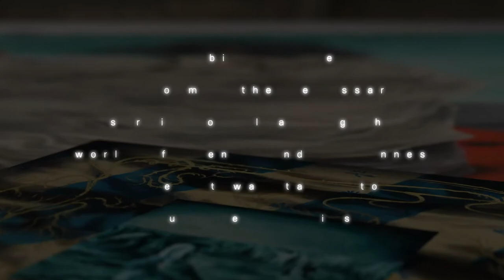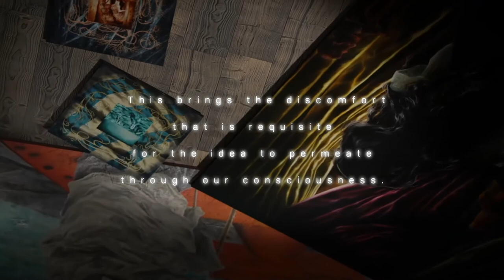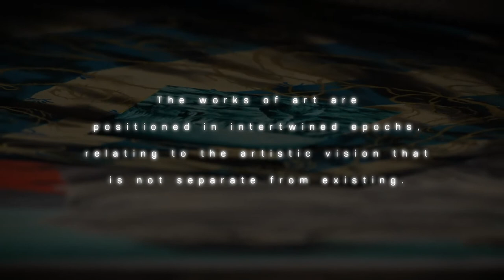LIV VINLUAN - Buwitre (Vulture)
LIV ROMUALDEZ VINLUAN
Buwitre (Vulture)
Tall Gallery

Omens in Time
"I think I may have entitled this show Buwitre (Vulture) because maybe, this is what is left and picked off after a pandemic – some hefty personal introspection and many, many lessons learned. I am just any woman trying to maneuver my way through a hedge maze of house chores, being a wife, a daughter, a sister, making a living, making sense of a pandemic, and being a painter." Wrote artist Liv Vinluan as she communicated the essence of her current exhibition. The vulture holds a venerable symbol of "purification, compassion, and maternity" in ancient Egypt. The bird of prey performed the necessary service of cleansing the world of stench and rottenness when it was taboo to touch dead bodies. This seemingly morose association to the displayed sentimental works brings the discomfort that is requisite for the idea to permeate through our consciousness.

The work Burning of Manila captures much of our recent days – being witnesses to tragedies as they unfold. The artist asks "What does it mean to make and engage in art in the time of a raging pandemic?" Beautifully merging her concerns, Manila is Burning II shows two young artists paint the inferno that is Manila while standing on a massive floating battleship. In her representations, she brings to the fore trivial inquiries without oversimplification, but an attempt to untangle the complex baggage of being both a Filipino and an artist. She is heavily influenced by the history of art and nation, visibly shown in her use of the glazing technique done by old masters while investigating the cyclicality of our country's narratives. Layering paint and chronicles from dull, dry shades of gray with horror stories on land and sky. The process has a waiting period that creates a push and pull dynamic allowing for space and time for contemplation. Another day, another battle.

It is often imagined that artists live in recluse, inside their creative worlds. In Liv Vinluan's body of work, the contextual plane is rendered more evidently to accommodate an understanding of the interdependence of personal and social conditions in artistic production. The works of art are positioned in intertwined epochs, relating to the artistic vision that is not separate from existing. From where the artist stands, it is clear that as the vulture consumes death, rebirth is not far from the horizon. (Con Cabrera)

Video by Anthony Charles Coralejo